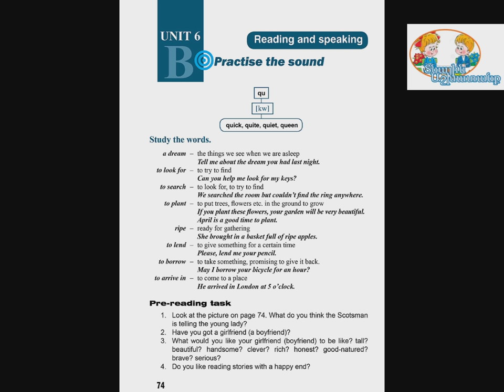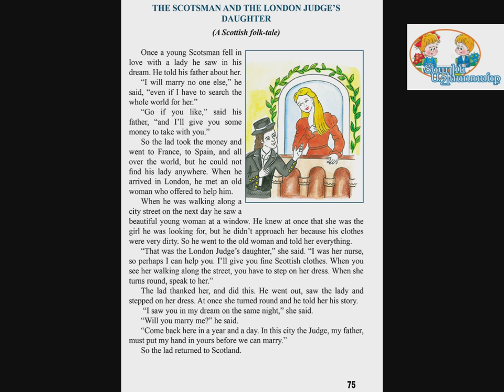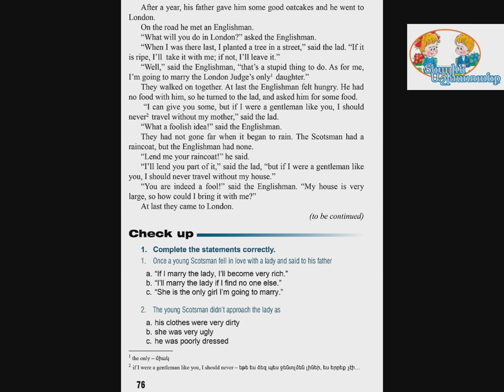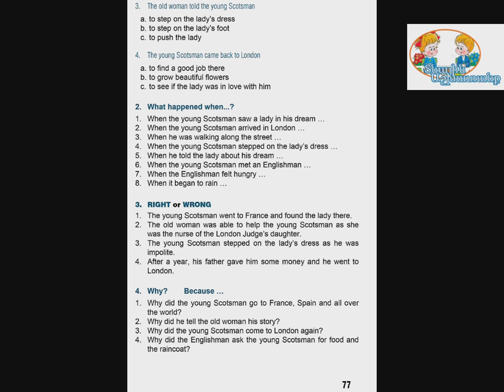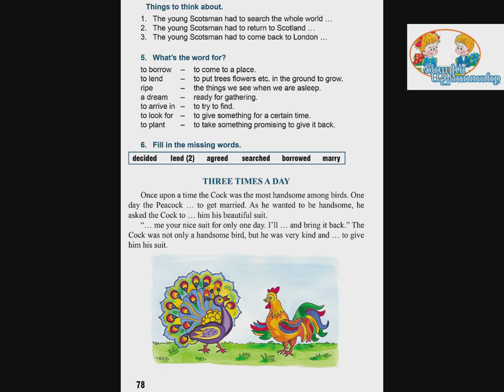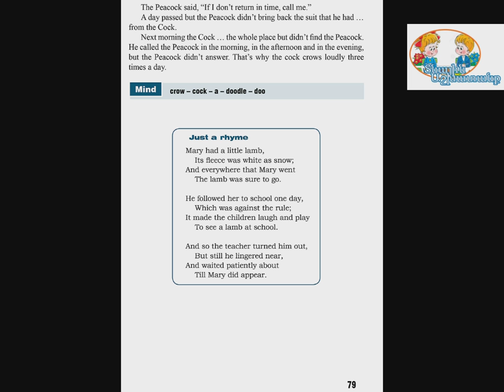Tnayin ashxatanq, English 6, Das 6, Mas 2